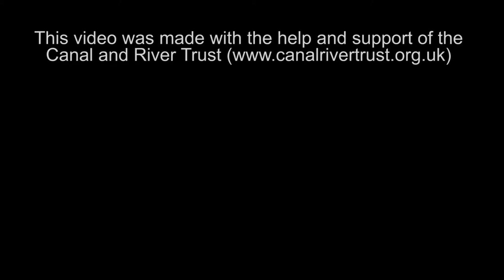People who lived and worked on Britain’s canals by Dr Jodie Matthews (now Professor)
University of Huddersfield lecturer Dr Jodie Matthews has been appointed the Canal and River Trust’s first honorary research fellow.  In the past, she has investigated nineteenth-century attitudes towards Romanies.  Now, she turns her attention to the ways in which people who worked and lived on canals in the Victorian period, who were unfairly seen as hard-drinking Sabbath breakers in severe need of reform.  Dr Matthews hopes her new post will help people draw connections between canals and the artistic and literary heritage of England and Wales.  She is filmed describing her work as she travels picturesque waterways that include the Huddersfield Narrow Canal – completed in 1811 – that bisects the campus of her University.